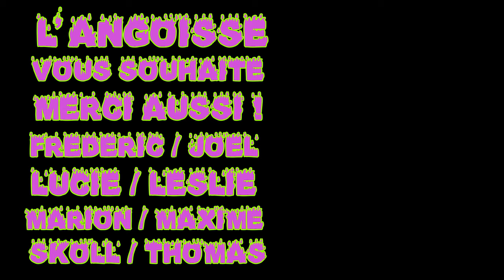L'ANGOISSE - FLEUR (pourquoi toutes les meufs ont des tatouages de)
TOI AUSSI TU VEUX TE FAIRE LES PLUS BEAUX TATOUAGES DE FLEURS 🤩
L'ANGOISSE CONNAIS LES PERSONNES QU'IL TE FAUT :

MERCI LES FILLEZOU ET LES BOYZOU :

🌸 Aurélie 🌸
🌸 Aurore 🌸
🌸 Cécilia 🌸
🌸 Eva 🌸
🌸 Emma [D] 🌸
🌸 Emma [K] 🌸
🌸 Fiona 🌸
🌸 Floriane 🌸
🌸 Frédéric🌸
🌸 Gabrielle 🌸
🌸 Inès 🌸
🌸 Ilan 🌸
🌸 Jeanne 🌸
🌸 Joël 🌸
🌸 Leslie 🌸
🌸 Lesly 🌸
🌸 Lucie 🌸
🌸 Marie 🌸
🌸 Marina 🌸
🌸 Marine 🌸
🌸 Marion 🌸
🌸 Magali 🌸
🌸 Maxime 🌸
🌸 Merlouze 🌸
🌸 Océane 🌸
🌸 Thomas 🌸

KARAOKÉ :

Dans la vie
Tatouage de fleur
Dans la rue
Tatouage de fleur
Dans la nuit
Tatouage de fleur
Tout le monde
Tatouage de fleur
Dans l’rétro
Tatouage de fleur
Dans le ciel
Tatouage de fleur
Dans mes drap
Tatouage de fleur
Sur mes jante
Tatouage de fleur
J'adore les fleurs
Quand j'étais petit
J'suis tombé amoureux
D'une fille qu'a des tatouages de fleurs
Quand j'étais plus grand
J'suis tombé amoureux
D'une fille  qu'a les tatouages de fleurs
Mais c'est pas la bonne
Non c'est pas la bonne
Oueh c’est pas la bonne
Putin faut que j'arrête
Faut que tu l'oublie
Oui que je l'oublie
Ouais que tu l'oublie
Mais je la vois partout
Y’a des gens qui ont
Des tatouage de fleurs
Y’a des filles qui ont
Y’a des vieux qui ont
Y’a des soeur qui ont
Y’a des chats qui ont
Y’a des chien qui ont
Y’a des vache qui ont
Ta / touage / de / fleurs
Tous les joues je pleure
Sans tatouage de fleurs
Mais pourquoi la vie me détruis
Sans mon âme sœur,
J’ai très mal au cœur
Mais c'est pas ta faute
Non c'est pas ma faute
Ouais c'est pas ta faute
Putin j'ai le seum
En plus elle est nulle
C'est vrai qu'elle est nulle
J'avoue qu'elle est nulle
Mais je suis amoureux
Dans la vie
Tatouage de fleur
Dans la rue
Tatouage de fleur
Dans la nuit
Tatouage de fleur
Tout le monde
Tatouage de fleur
Dans l’rétro
Tatouage de fleur
Dans le ciel
Tatouage de fleur
Dans mes drap
Tatouage de fleur
Sur mes jante
Tatouage de fleur
Dans la grange
Tatouage de fleur
Dans l'assiette
Tatouage de fleur
Dans la douche
Tatouage de fleur
Sous mes pieds
Tatouage de fleur
Dans la weed
Tatouage de fleur
Dans la bière
Tatouage de fleur
Dans le pain
Tatouage de fleur
BBQ
Tatouage de fleur
Pourquoi toutes les meufs
On des tatouages de fleurs
Qui c'est qui l'ai fait
Qui c'est qui les créé
Quel est ce mystère Mais
Que nous cache-t-on
Qui c'est qui les sait
Qui c'est qui les met
Fleur
Tatouages de fleurs
Tatouages de fleurs
Tatouages de fleurs
Tatouages de fleurs